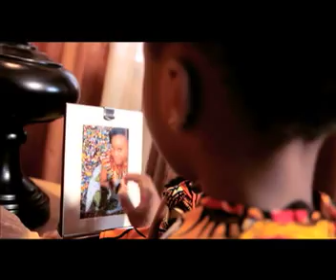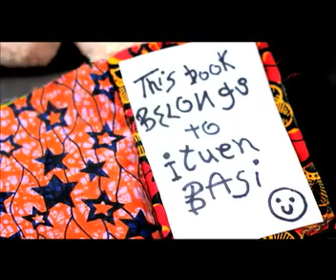Ituen Basi's Daydream (Directed by Nodash)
One of Nigerian's biggest Fashion Designers, Ituen basi teamed up with Nodash and the something unusual studios team to produce a short movie telling her story and showcasing the best of her designs...